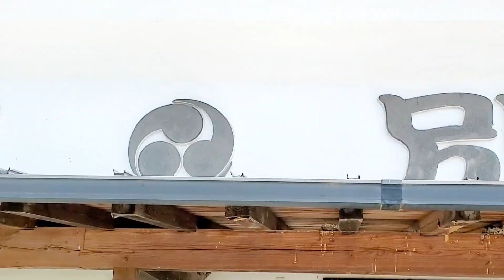【ツバメ】別所とれとれ市場のツバメ pinohana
サイクリング途中に立ち寄った別所とれとれ市場は
地元生産者さんや加工者さんが丹精込めて作った新鮮な農産物・加工品の直売所です

別所とれとれ市場の周りは田畑に囲まれており
ツバメが繁殖するにはとても良い環境で
ツバメの巣が住宅のように並んでいました

トイレの中にもツバメの巣があります
吹き抜けになっているのでとても高い位置に巣があり
天敵から襲われないようになっています

店員さんにツバメのことを尋ねると
朝からツバメが喧嘩していたり
カラス避けにと店員さんが設置した天蚕糸（てぐす）に乗って遊んでいたりと
ツバメたちは毎日賑やかに暮らしているそうです
そして年々ツバメが増えてきていると笑っていました

ここで巣立ったツバメたちが来年もまた
別所とれとれ市場に戻ってきてくれると嬉しいですね

守ってくれているお店の皆さまには感謝です

※離れて撮影し編集で拡大しています

わらび・人参・ブロッコリー・きゅうり・スナップエンドウ
出汁用昆布・おじゃこ・K子のシフォンケーキ・無添加無加工で赤ちゃんでも飲めるみかんジュース(きよみ)を購入しました

ぴのはなの欲しいものリストはこちら